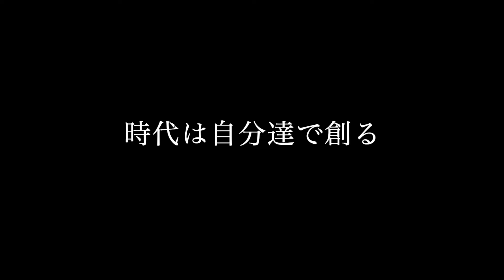ロッカールームに眠る僕の知らない戦争、コメント付き予告（あまりかなり、磯野亨、足立英昭）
舞台『ロッカールームに眠る僕の知らない戦争』2024年2月、草月ホールにて上演！
文化庁・子供鑑賞体験支援事業にて小学4年生～高校3年生まで、無料招待席を用意！

ドストエフスキーの『罪と罰』を安保の時代に置き換え、
 理想と現実の間で揺れた若者たちを描いた切なくも儚い青春群像劇。

《チケット》
プレミアム席　9,500円（税込）※特典付
一般席　7,000円（税込）
子供無料招待席　無料
保護者席　5,000円（税込）

※プレミアム席特典：複製サイン入りキャストブロマイド（キャスト選択可）
KVデザインクリアファイル（A4サイズ予定）

▼子供無料招待席（保護者席）お申込みはコチラ
※小学4年生（9歳）～高校3年生（18歳）までが対象
※注意事項をよくお読みの上お申込みください

《配信情報》
観劇専用アプリ【KANGEKI XR】にて配信決定！

配信公演：2月4日(日) 17:30公演
※視聴にはアプリのインストール・登録が必要となります

◆リアルタイム配信＆見逃し配信(HD)
     2,000P
販売期間：1/27(水)18:00～2/4(日) 生配信終了まで
視聴期間：2/4(日)17:30～2/9(金)23:59まで

◆アーカイブ配信(4K)
     1,500P
販売期間：2/10(日)10:00～2/29(木)23:59まで
視聴期間：2/10(日)10:00～2/29(木)23:59

▼お得なWEB版ポイント購入はこちら！

《公演情報》
舞台【ロッカールームに眠る僕の知らない戦争】
◆脚本・演出:なるせゆうせい
◆時代考証・監修：茂木誠
◆企画:オフィス・インベーダー
◆主催:ロカ僕　製作委員会
◆公演期間：2024年2月2日（金）～4日（日）
◆劇場

2024年
 2 月 2 日(金) 18:30
 2 月 3 日(土) 13:00/17:30
 2 月 4 日(日) 13:00/17:30
全5公演
※開場時間は開演の30分前予定

《STORY》
時は、高度経済成長し続けた1960年代後半。
世界を変えるのは自分たちだと本気で信じ、学生運動が活発化していたそんな時代に日暮タモツ (18) は大学に入学した。
タモツはまったくのノンポリだったが思想を持つインテリがモテるという理由なだけで、熱き思想団体に入部。マルクスかぶれのフリをし、世界を変えられるのは自分だと吹聴したタモツに
先輩たちは新入生歓迎の儀式だととある指示を出す。
とある場所に行き、とあるスイッチを押してこいと…。

《CAST》
東拓海、相楽伊織、市川美織
伊万里有、佐藤祐吾、倉知玲鳳、磯野亨、足立英昭、あまりかなり、
上之薗理奈、高橋ピロリ、柊木智貴、青地洋、舛田大樹、鈴理、
久下恵美、丸尾聡、末原拓馬